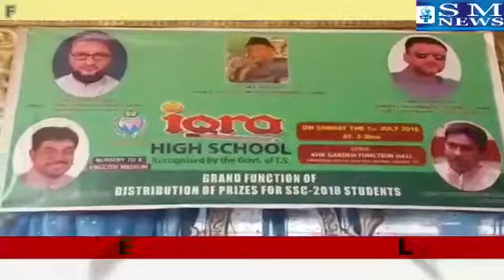SM News Channel News coverage of SSC 2018 Award distribution ceremony: Iqra Talent & High School